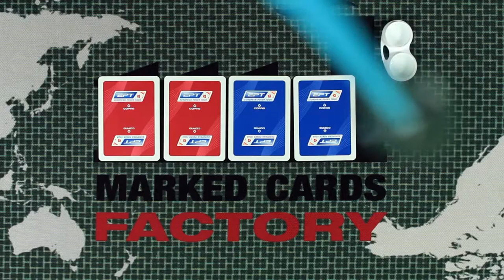X Ray Contact Lens Unmarked Playing Cards